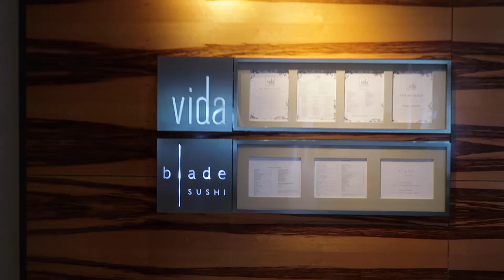Casey Key Blackburn Pt Rd Jamaican BBQ Truck Review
While taking a break during our side hustle, Randal found a Jamaican BBQ Food Truck! The owner gave Randal some free BBQ! If you're ever on Casey Key in Florida you can find him on Blackburn Point Rd right before the drawbridge in front of Charleen's Cafeteria. (From September 3rd, 2023).

Song Featured:
Produced by Kontrabandz
We own rights to this beat and have permission to fully monetize.

Click here for ALL links